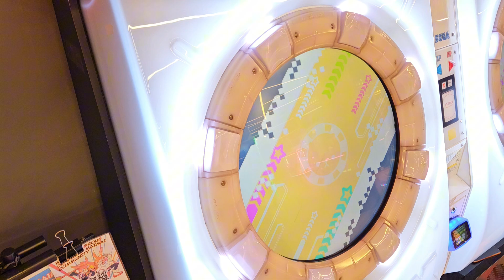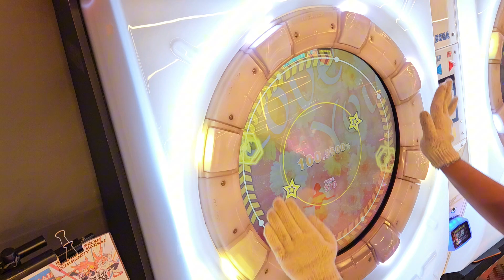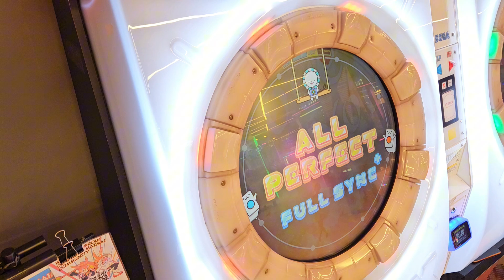[MaiMai BUDDiES] Love You (Master) ALL PERFECT (Player:Yanatan)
» Song  : Love You
» Artist  : Q;indivi [cover]
» Game : Maimai BUDDiES
» Player : Yanatan